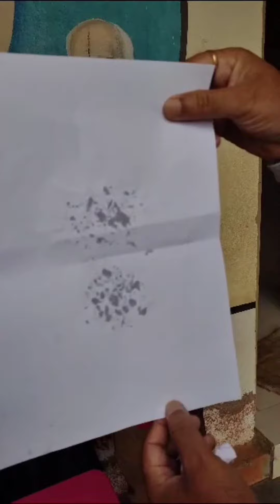6th Science || ಆಹಾರದ ಘಟಕಗಳು ಮತ್ತು ಕೊಬ್ಬಿನ ಪರೀಕ್ಷೆ || ಮನೆಯಲ್ಲಿರುವ ಆಹಾರ ಪದಾರ್ಥಗಳು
SHRI SHIVALINGESWAR HPS SASALATTI

 6ನೇ ತರಗತಿಯ ವಿಜ್ಞಾನ ವಿಷಯದಲ್ಲಿರುವ ಆಹಾರದ ಘಟಕಗಳು ಎಂಬ ಪಾಠದಲ್ಲಿ ದಿನನಿತ್ಯ ನಾವು ಮನೆಯಲ್ಲಿ ಬಳಸುವ ಆಹಾರ ಪದಾರ್ಥಗಳಲ್ಲಿ ಇರುವ ವಿವಿಧ ಪೋಷಕಾಂಶಗಳ ಬಗ್ಗೆ ವಿವರಣೆ